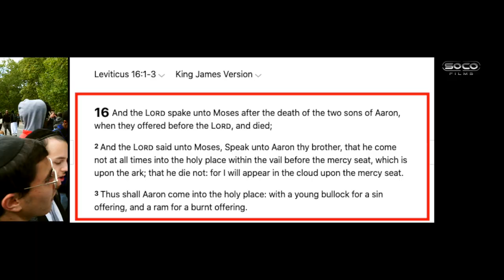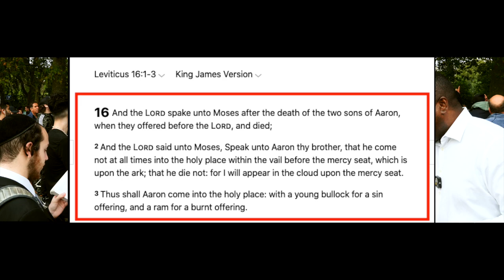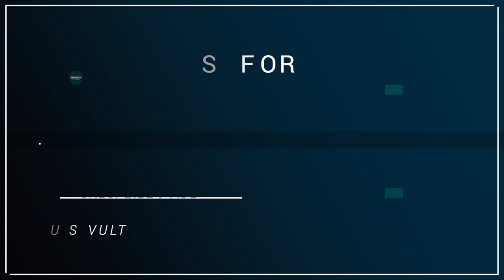*new* | Bro Alex chats to Josh on atonement until... | Speakers' Corner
::::: Topic Highlights::::::
Jew_ Christian Debate | Speakers' Corner | London UK
Debater: Alex
Debater: Josh
Shot & Edited: @SocoFilms
Post: @socostudio
:::::::::IF YOU WOULD LIKE TO SUPPORT US ::::::
SOCO Members: